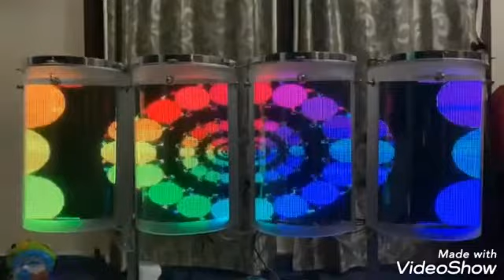25 December 2019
India’s First ever Ultra HD Acrylic Liquid Drumming